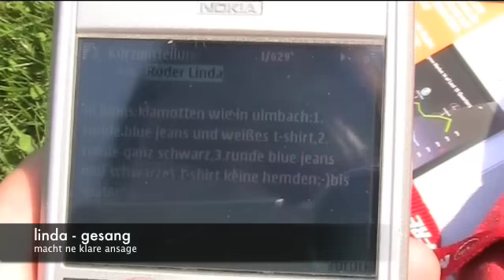Y Best Of Rock TV - Kassel 12. April 2009 Teil 1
yTV Kassel 120409 Teil 1